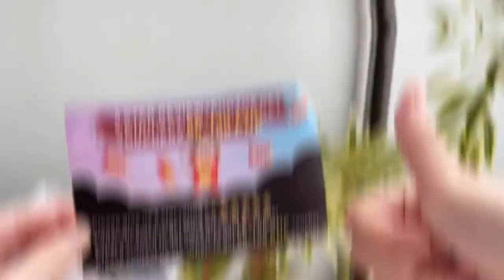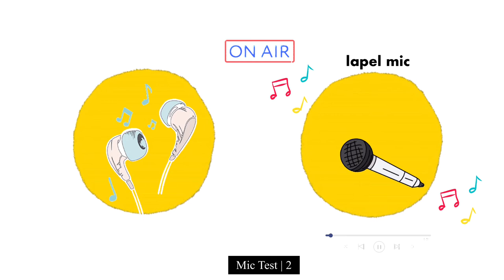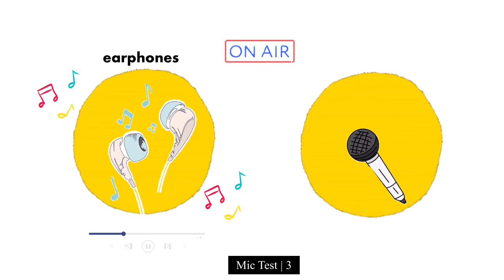MIC FOR VLOGGING ON PHONE!! (UNBOXING) | Camille Neri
Clip-on Lapel Mic | P128